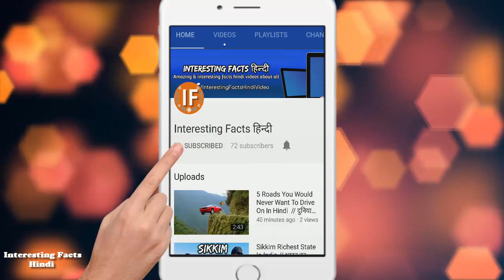दुनिया के 5 सबसे चौकानेवाले खतरनाक जानवर 5 Most Dangerous Animals In The World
दुनिया के 5 सबसे चौकानेवाले खतरनाक जानवर 5 Most Dangerous Animals In The World. Answer in the video: khatarnak janwar, danger janwar, दुनिया के खतरनाक जानवर, duniya ke sabse khatarnak janwar, duniya ki sabse khatarnak janwar, dangerous janwar, sabse khatarnak janwar

Many of the deadliest animals in the world however are quite small and sometimes even innocuous looking. When you think of poisonous animals, what springs to mind Spiders Scorpions Snakes Jellyfish? Below is my list of the top 5 most dangerous animals in the world. I should point out before you read the list, however, that most wild animals. What would you say is the world's most dangerous animal.

 Here, the 5 BIGGEST Animal Mysteries EVER

1. Box Jellyfish
2. Brazilian wandering spider
3. Sleeping sickness fly
4. Blue ringed octopus
5 Alligator/crocodile

YOU WONT BELIEVE EXIST!

Wath More Videos & Our Series:
1# Top 10 Facts

5 most dangerous animals in the world is Interesting facts Hindi own created video